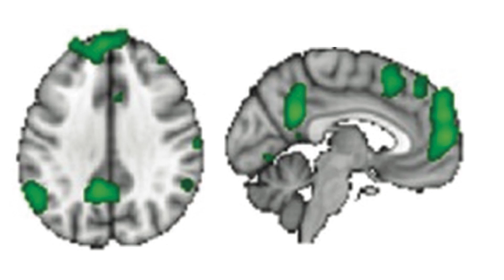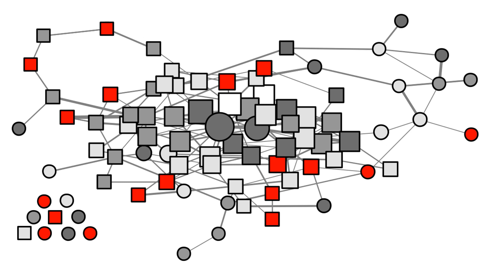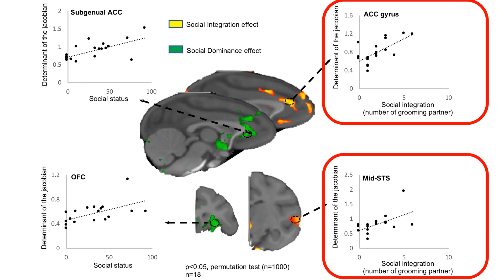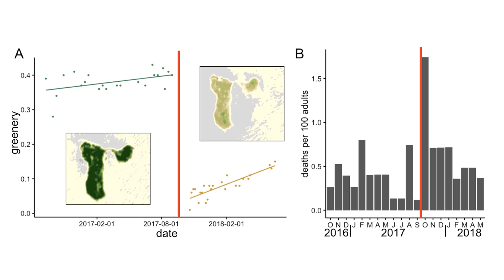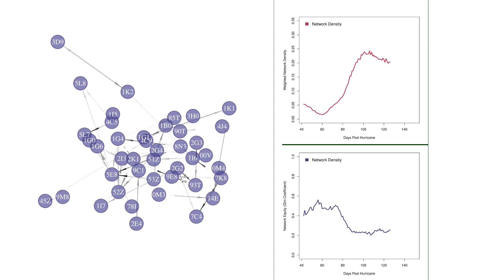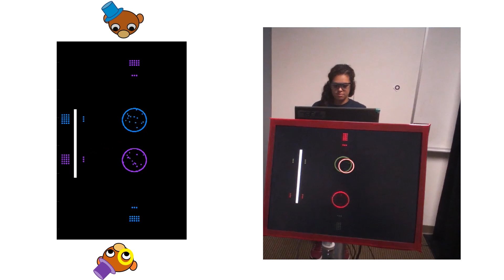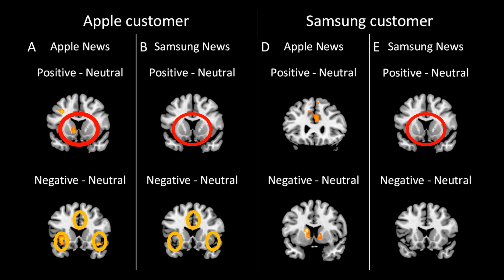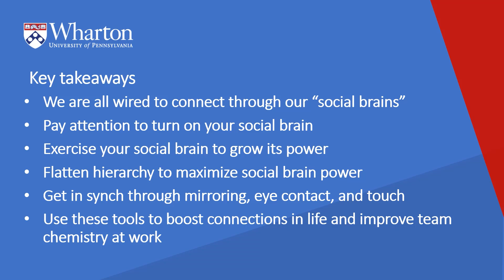The Neuroscience of Friendship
We all need friends. Deeper and more numerous friendships promote health, well-being, survival, and even financial success. By the same token, social exclusion and the loss of social partners result in feelings similar to physical pain. Impairments in the ability or motivation to connect with others profoundly impact the lives of individuals with neurodevelopmental and neuropsychiatric disorders. Despite its importance, the scientific study of friendship is relatively new, due to the difficulty of studying complex social behavior in the laboratory. Dr. Platt's November 12, 2019 talk will focus on his lab's work defining the biological mechanisms that mediate our ability and desire to connect.

Using a suite of brain imaging, eye-tracking, single-unit recording, pharmacology, and molecular neurogenomics to directly compare biology and behavior in humans and monkeys, his work has identified specialized circuitry that focuses attention on others, identifies their internal states, predicts their intentions, and promotes giving and cooperation. These findings have led to new wearable brain monitoring technology developed to monitor and ultimately improve team chemistry driving peak performance in business and sports.

Michael Platt, PhD, is a neuroscientist whose work focuses on the brain’s decision-making processes. He has appointments in University of Pennsylvania's Department of Neuroscience in the Perelman School of Medicine, the Department of Psychology in the School of Arts and Sciences, and the Department of Marketing in the Wharton School.

Platt has served as Professor of Neurobiology, Director of the Duke Institute for Brain Sciences and Director of the Center for Cognitive Neuroscience at Duke University. Organizations such as the National Foundation, the Klingenstein Foundation, the McDonnell Foundation and the Department of Defense have supported his research, and he has been recognized in the New York Times, the Washington post, the Wall Street Journal, National Public Radio, A`BC, BBC and PBS.

Platt has also served as the President of the Society for Neuroeconomics. He holds a PhD in Biological Anthropology from Penn, and a BA in Biological Anthropology from Yale.